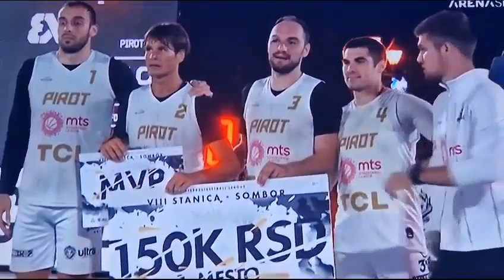Proglašenje pobednika, Pirot 3x3 prvo mesto (TV prenos), Sombor MTS 3X3; 03.08.2023.